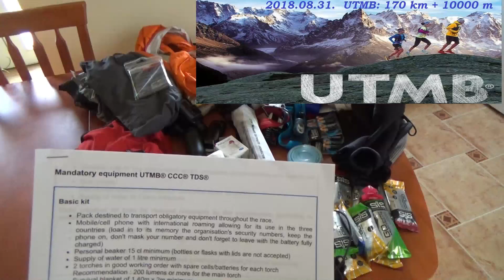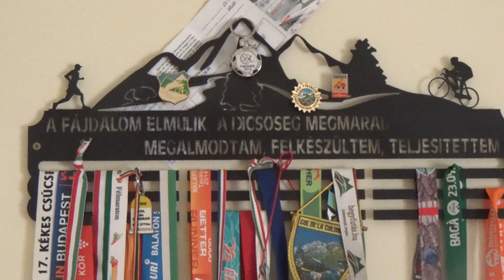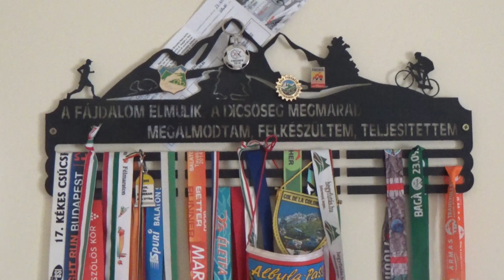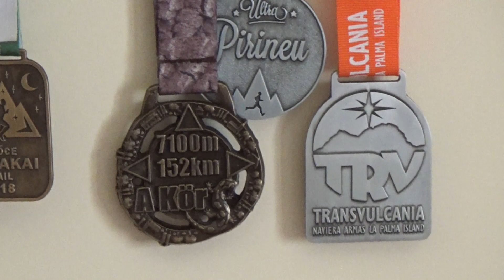Ultra Trail du Mont Blanc (2018) : kötelező felszerelés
"018. aug 31-én rajthoz állok a terepfutás legnevesebb versenyén, az UTMB-n, Ultra Trail du Mont Blanc-on (171 km + 10000 m). MIvel a versenyen lehet sok eső, eshet hó, fújhat szél, lehet cudar idő, komoyl előírások vannak a kötelező felszerelést illetően. bemutatom, mit kell vinni, ill. mit viszek magammal a versenyre.